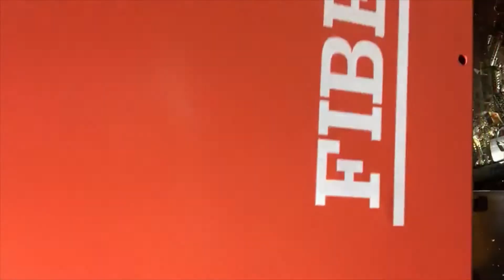Laser Cutting Metal Tube and Pipe of All Kind Compilation Videos.Fast cutting special shaped tubes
the video demonstrate baisheng laser professional tube and pipe cutting machine cutting all kinds of tubes .different dia, and materials .the laser use advance control system ,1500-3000w laser power ,servo support ,auto feeding materials and finished parts collection system. from small diameter tiny tube 10mm to 219mm medium size tube ,the laser F6020GE offers very good performance ,contact for details.